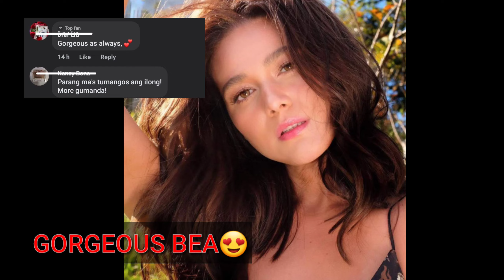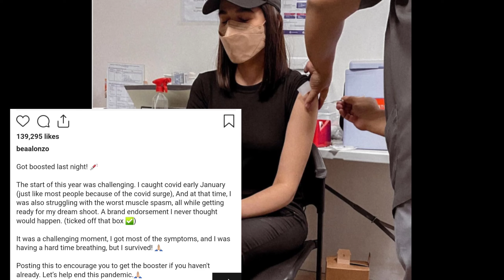BEA ALONZO mas bumata at gorgeous sa kanyang bagong larawan!at may paalala sa lahat! PANUORIN